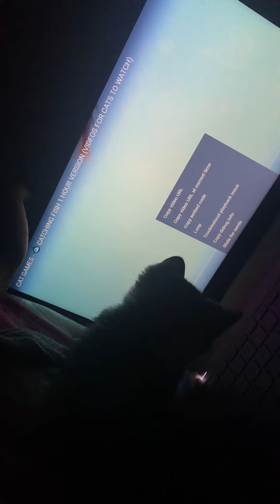Kitten Playing Game